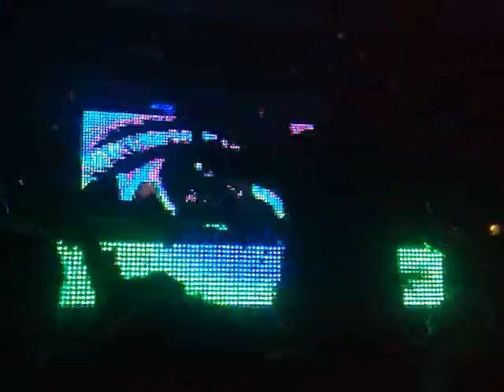Avicii 2010-10-07 AF-Borgen Lund Sweden-16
Avicii 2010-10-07 AF-Borgen Lund Sweden
Tim Berg  - Before This Night Is Through (Bad Things)